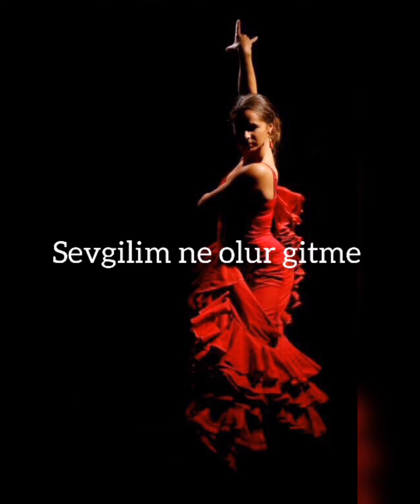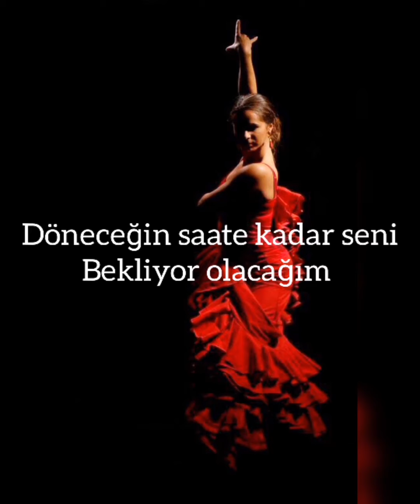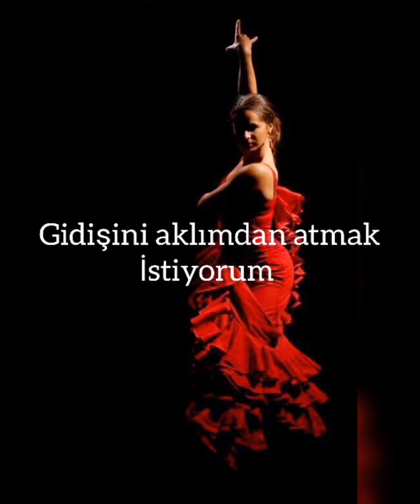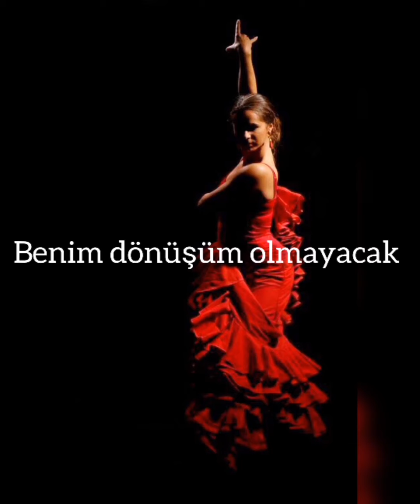Gipsy Kings-No Volvere (Türkçe alt yazılı)